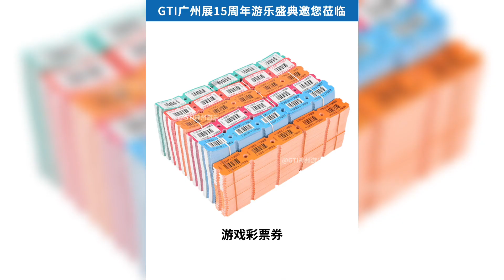Kingbot Token & Ticket Meet you at the 15th GTI Asia China Expo on September 11-13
9月11-13日，广州广交会展馆A区，国盛呈宝代币彩票 邀您出席 第15届GTI广州游乐展，展位号：1A27
Kingbot Token & Ticket Meet you at the 15th GTI Asia China Expo at Area A, China Import and Export Fair Pazhou Complex, Guangzhou on September 11-13. Booth NO. : 1A27